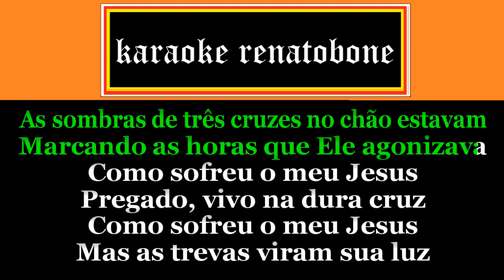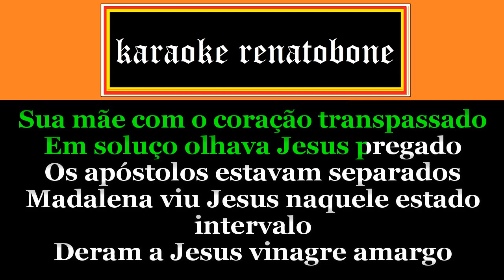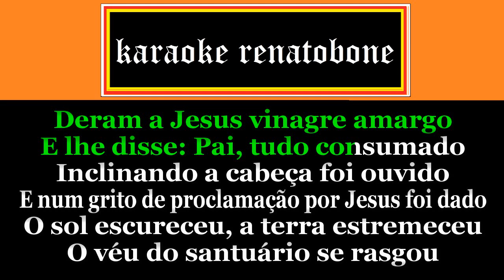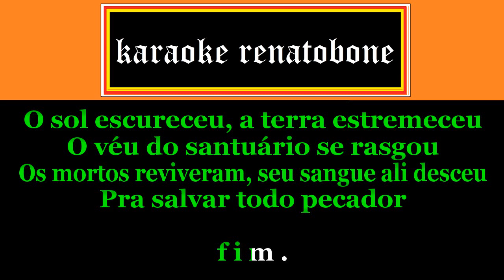3 Horas 3 Sombras 3 Cruzes KARAOKE COMPLETO (REDUÇÃO VOCAL) Silvino Ssilvestre